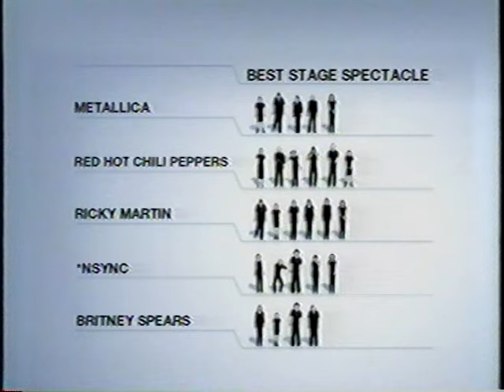Metallica - Fade To Black - Live at The VH1 MyMusic Awards (2000) [TV Broadcast]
Shrine Auditorium, Los Angeles, CA. November 30, 2000.
Notes: Jason Newsted's last performance as a member of Metallica. (He has performed with Metallica a few times since, but not as a full-time member of the band.) Fans voted online which song the guys would perform, with One, Fade To Black and Master Of Puppets all leading, each with 15% of the total vote. They rehearsed half of Fade To Black before finding out which song would be the televised performance.